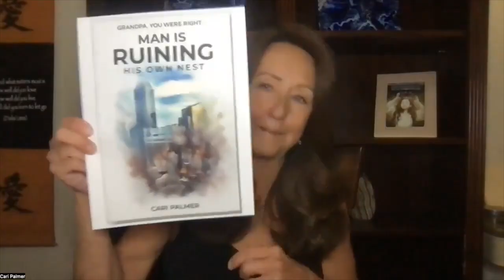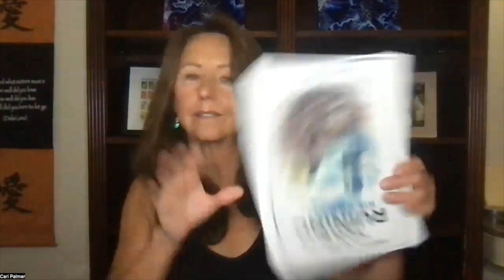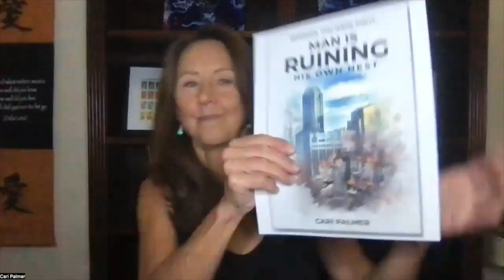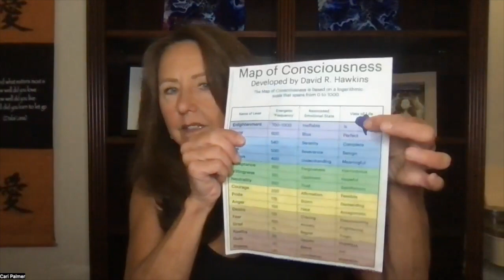Before we watch America crumble and burn... you MUST read this book.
I've written six books (seven if you count the booklet in 2016) and nothing has been published until now. If I published anything, the rest would NOT HAVE COME THROUGH ME. It would have changed my reality to one of "Published Author." After the first five came through, I thought that was it. Nope. That was just the beginning. The first five books are for you to understand how I got here. The most important book, the one I was born to write came THROUGH me in three weeks in April. It will be live on Amazon any day now. You need to see where we are headed - and WHAT YOU CAN DO ABOUT IT! We are on a loaded freight train with no brakes going downhill. If you don't want to see ash and rubble in the near future, read this now.

I am so new my name is not associated with my work yet on Amazon. To find my books, you need to enter the title. Becoming Immaculate is easy to find. Here is the link to it:

As soon as MIRHON is live, I will attach the link.

The reason I am an authority on writing what I do is because I did something you cannot do. I dare you. I challenge you. I am enlightened because I did the undoable. You, too can be here. You can't trust yourself enough. You need that mustard seed of faith to get you where I am ... but you can get here.

 / caripalmerbl.  .

 / carijill
Cari’s Instagram:

 / thecaripalmer
Spiritual Conversations Instagram:

 / spiritual.c.  .